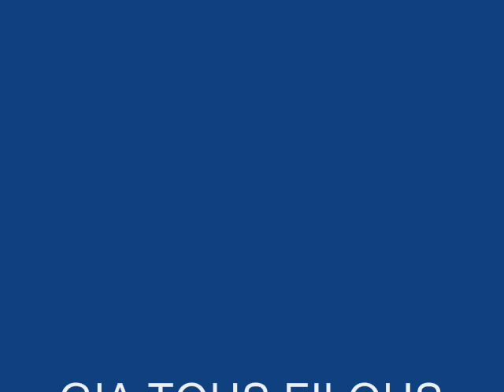MIXALARAS MOUSIKO SIMADI.wmv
GIA TOUS FILOUS TOU MIXALARA APO OLI TIN ELLADA POU TO ZITISAN